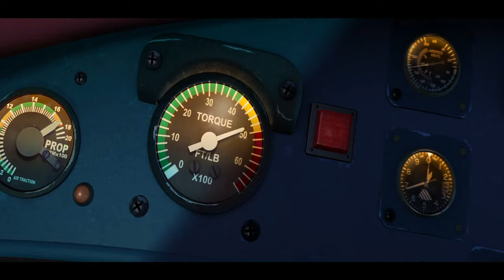Planes: Fire and Rescue - fire at the station🔥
Dusty wanted to see if he really can't race anymore, but accidentally causes a fire.